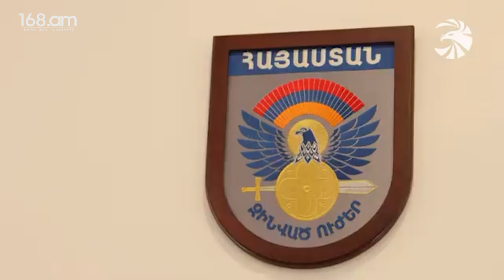Մեկ օր գեներալի հետ. Հատուկ բանակային կորպուսի հրամանատար Արմեն Գյոզալյան